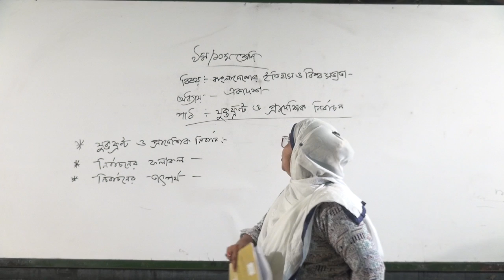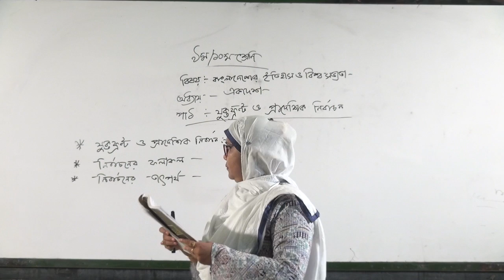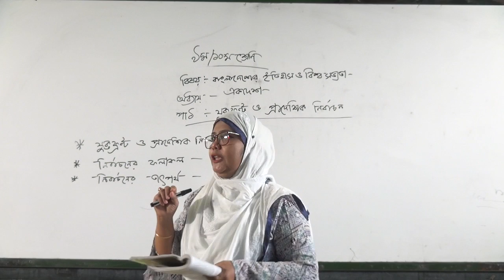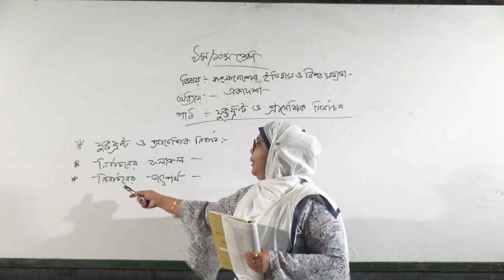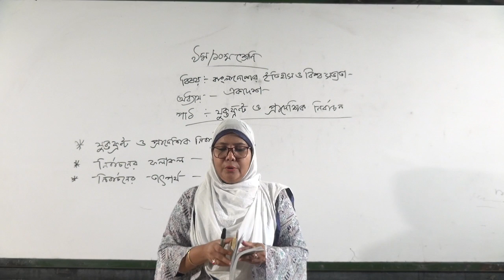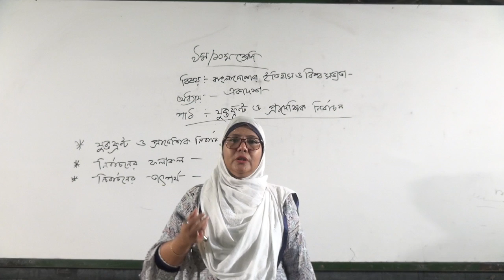bakolia high school online class